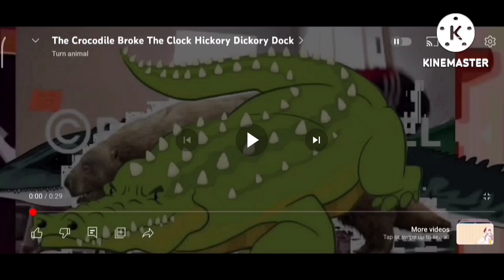The Whale Shark Broke The Clock Hickory Dickory Dock